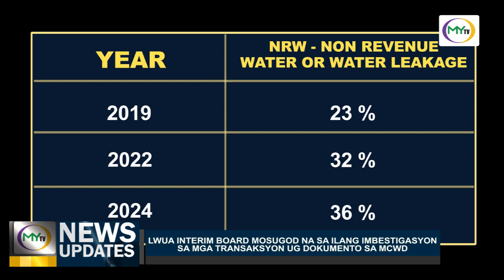𝗠𝘆𝗧𝗩𝗡𝗲𝘄𝘀𝗨𝗽𝗱𝗮𝘁𝗲:𝗠𝗼𝘀𝘂𝗴𝗼𝗱 𝗻𝗮 𝗮𝗻𝗴 𝗟𝗼𝗰𝗮𝗹 𝗪𝗮𝘁𝗲𝗿 𝗨𝘁𝗶𝗹𝗶𝘁𝗶𝗲𝘀 𝗔𝗱𝗺𝗶𝗻𝗶𝘀𝘁𝗿𝗮𝘁𝗶𝗼𝗻 (𝗟𝗪𝗨𝗔) 𝘀𝗮 𝗶𝗹𝗮𝗻𝗴 𝗶𝗺𝗯𝗲𝘀𝘁𝗶𝗴𝗮𝘀𝘆𝗼𝗻 𝘀𝗮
MyTVNewsUpdate:Mosugod na ang Local Water Utilities Administration (LWUA) sa ilang imbestigasyon sa mga transakyson ug mga dokumento sa MCWD human sa pagtumaw sa pipila ka isyu kalabot sa maong buhatan.

Gitumbok sa kadagkuan sa LWUA nga nakalangay sa ilang pakisusi ang matawag nga paglisud-lisud sa kasamtangan nga MCWD board.

Apan karon hapin nag-abot ang duha ka habig sa buhatan ni Governor Gwendolyn Garcia.

Atong sayran ang resulta sa maong panag-abot sa duha ka habig ug ang dagan sa imbestigasyon sa LWUA pinaagi sa report ni Joanne Espinosa, CIT-U Comm Intern.